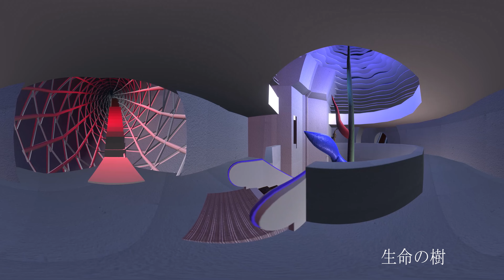【360度動画】甦るVR太陽の塔Ver3 1970年万博当時の太陽の塔の内部ツアー 【日本工業大学】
制作　日本工業大学　大山研究室・フィジカルコンピューティング工房
依頼　川崎市岡本太郎美術館
学生達が制作した360度VR映像で、「地下空間」「塔内部の生命の樹」など、太陽の塔の真実の姿が甦ります。
よろしかったら、以下のリンク先のアンケートフォームに感想をお書きください。
【日本工業大学公式チャンネル】を御覧いただき有難うございます

日本工業大学は埼玉県宮代町にキャンパスを構える工業系総合大学です。
1967年の開学以来50年以上にわたり「実工学教育」を理念に掲げ、実践的な工業教育を追求してきました。
2021年現在、基幹工学部［機械工学科、電気電子通信工学科、応用化学科］、先進工学部［ロボティクス学科、情報メディア工学科］
建築学部［建築学科（建築コース・生活環境デザインコース）］の3学部6学科2コース体制となっています。
2022年４月には先進工学部にデータサイエンス学科を新設予定です。